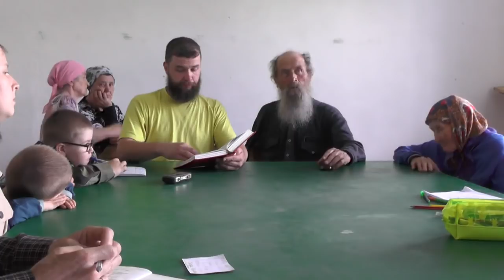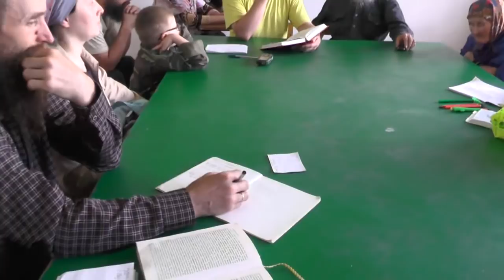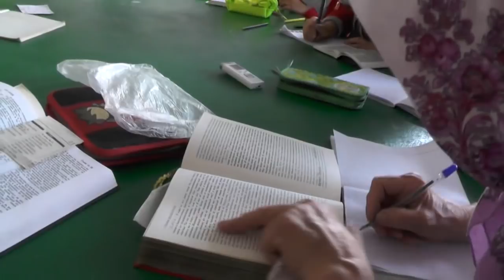Занятие по святой Библии. Лук. 19- 20 главы. к нам это отнести? 01. 07. 2018